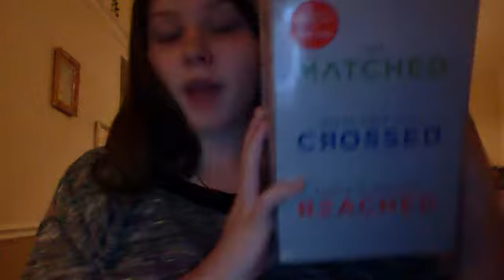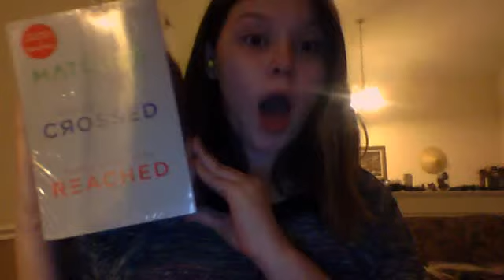Video mess up, matched rules, and katniss reveiw?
love yall bye! CATS YOLO :)